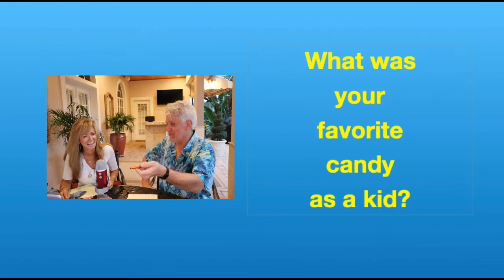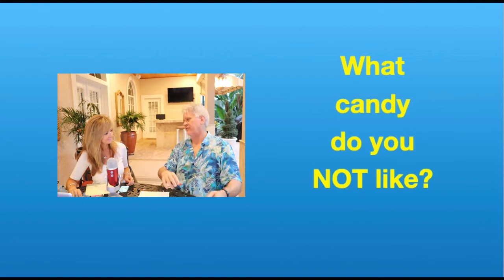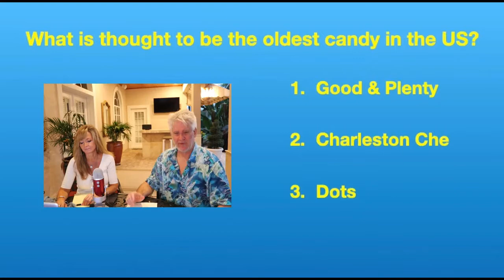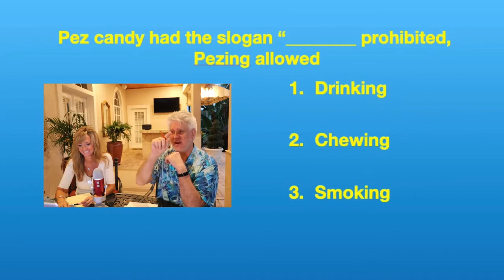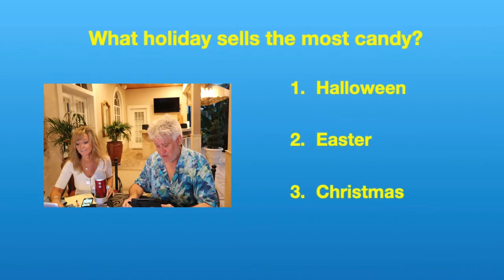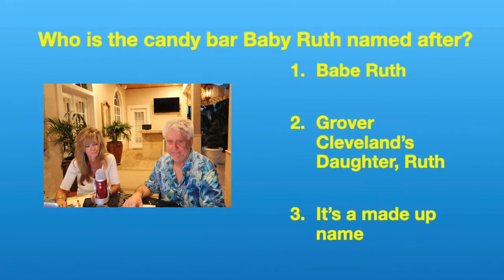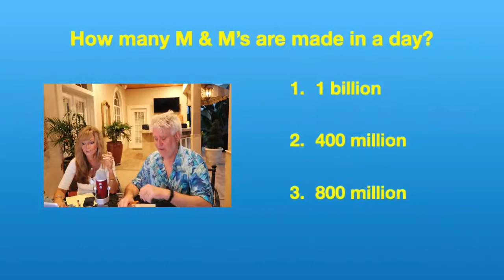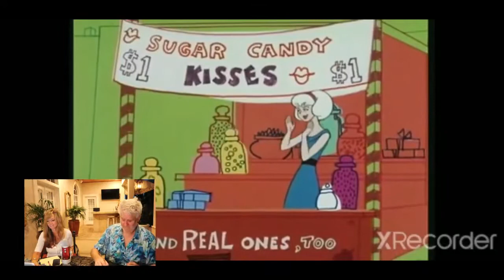Who doesn't like CANDY! 5/29 FB Live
Candy!  Who doesn't like it?!  We discuss the WORLD's best candy and of course the worse ever.  Do you know candy?  Let's find out.  The experts weigh in.
Anchor.fm/jim-peters